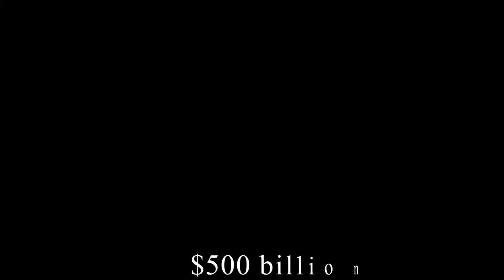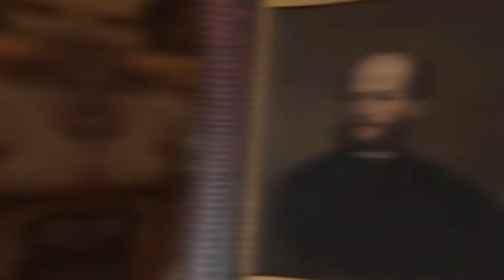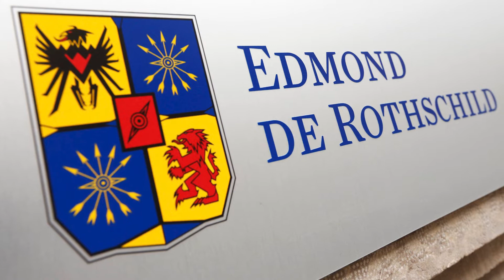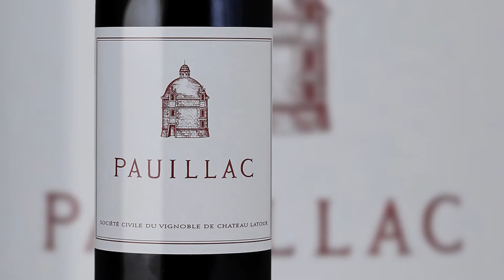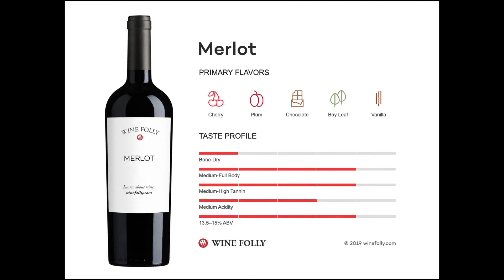10 Most Expensive Things Owned by the Rothschilds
One family with generational wealth that dates back from the 1800s is the Rothschilds. The wealthy Ashkenazi Jewish family originally from Frankfurt might be the wealthiest family in the world, with a collective net worth of over $500 billion. In addition, the Rothschild had over 1,800 real estate properties scattered all over England, France, Germany, and many other countries, which helped them generate even more wealth and power. The properties alone are worth more than $36 billion. They do, however, own a lot more than that.

The wealthiest family in the world that generated hundreds if not thousands of conspiracy theories since as early as the 18th century has a much better way to spend their time - namely to make expensive purchases that will make them even wealthier over time. In the following video, we will take a look top 10 most expensive things own by the Rothschild most profitable investments over the years.

★★★★★ You can also watch the Following Related Videos on Luxury Trendz ★★★★★